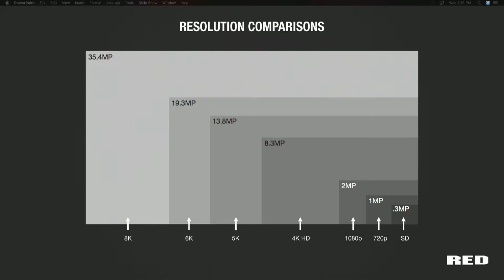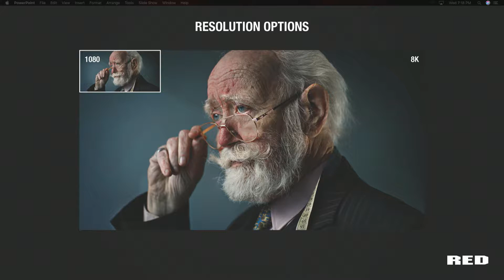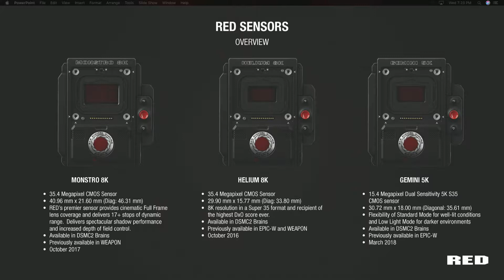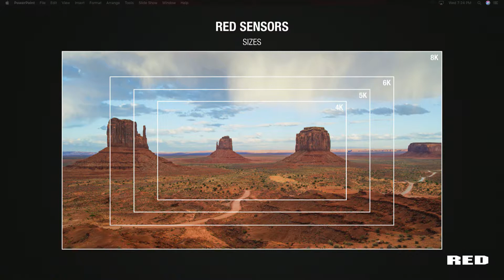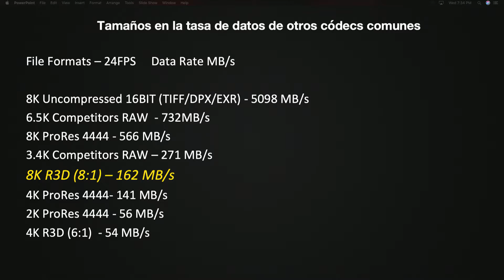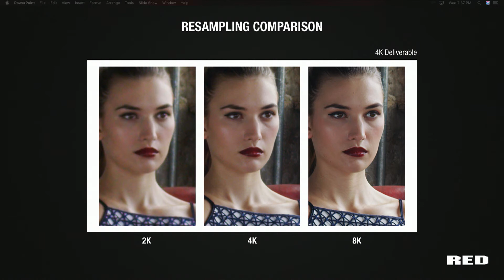Felipe Mozqueda de RED con Simplemente en ExpoCine19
Felipe Mozqueda, de RED Digital Cinema, estuvo en nuestro escenario de conferencias durante ExpoCine19 para platicar sobre las bondades y las particularidades de los diversos sensores, formatos de video y cámaras RED.

Mozqueda expone los bebficios de MONSTRO, GEMINI, HELIUM y demás sensores de RED diseñados para diversas funciones y  necesidades especificas. Lo que las hace una efectiva solución que se adapta a las características de tu proyecto.

En su conferencia “R3D: Resolución, RAW, REDCODE”, habló sobre los distintos formatos y códecs de video compatibles con la compañía creadora de cámaras de cine digital, así como de la evolución de los mismos a través de los años.

El 4K y el UHD es una realidad que no se puede negar y aunque ya se comienza a utilizar el 8K en distintas producciones, RED y sus cámaras están listos.

¿Hasta dónde llegará el crecimiento de las resoluciones de video?